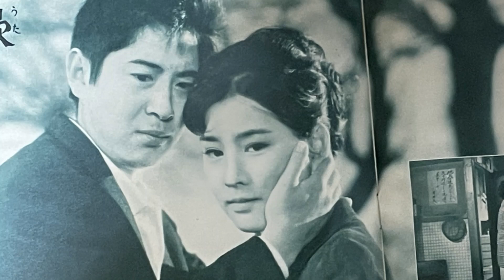別れの夜間飛行 ☆浜田光夫☆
1965年6月発売、北国のブルースのB面です。切なそうな浜田さんの表情に心痛いです。